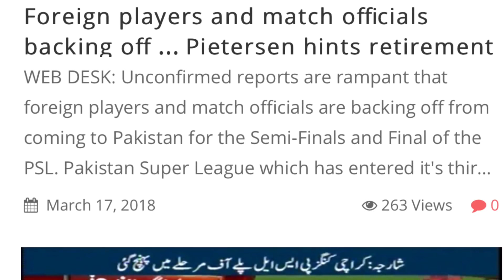PSL final Match in Karachi 2018